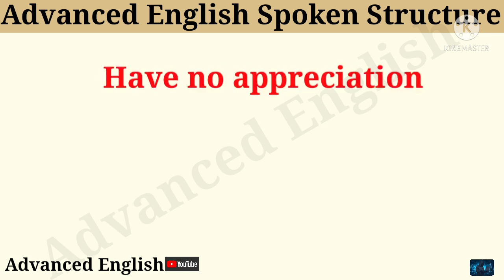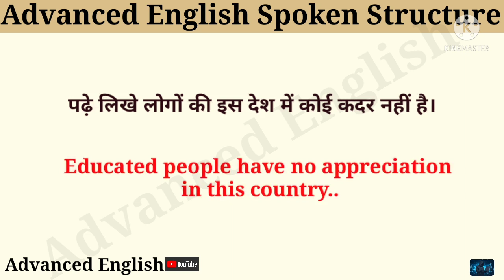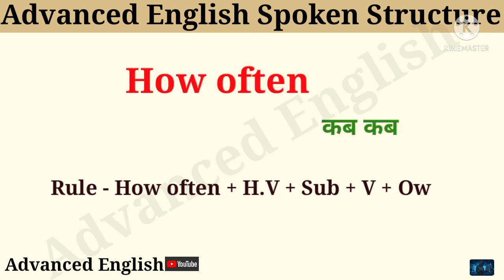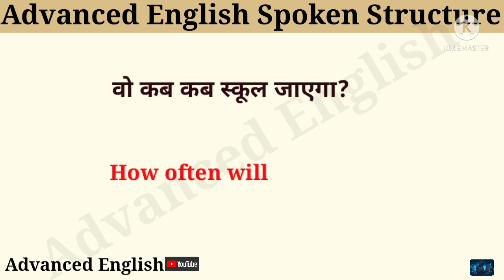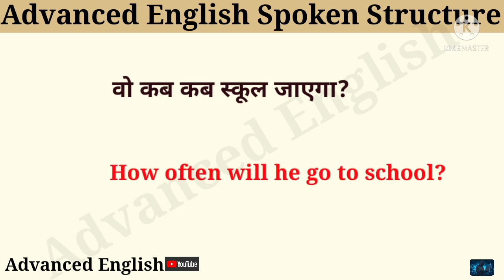Advanced English Spoken Structure || Use of How often || with examples || English Speaking Practice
Hi friends.